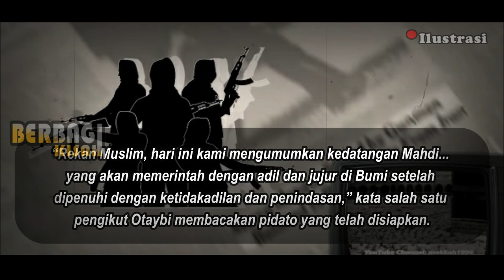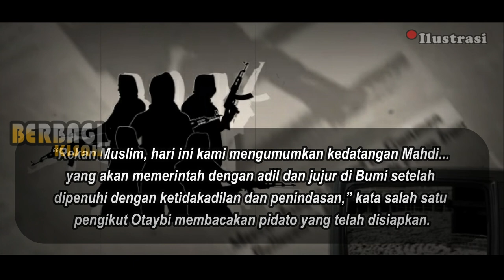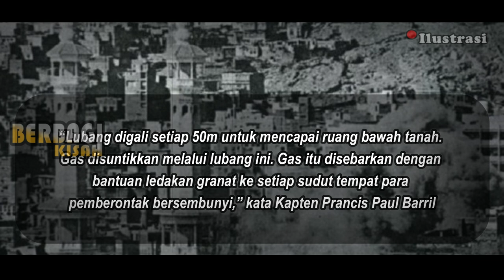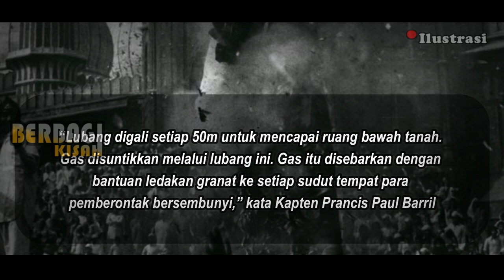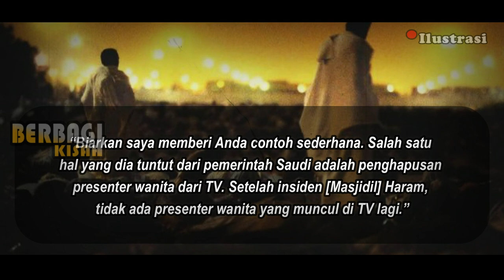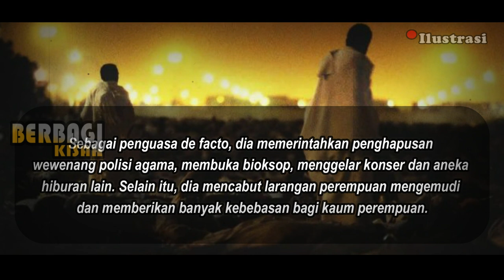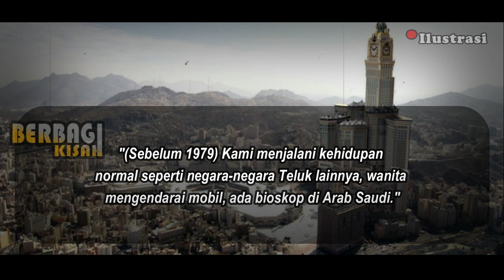KUO-D3TA MEKKAH!! Sejarah Masjidil Haram Dis-er4ng Kelompok T^3r-or1s yang Gegerkan Arab Saudi 1979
Masjidil Haram, tempat yang sakral bagi umat Islam ini dahulu pernah menjadi saksi atas peristiwa b3rd4- rah.  Pada 20 November 1979, Masjidil Haram Mekkah ramai oleh orang-orang yang menunaikan ibadah shalat subuh. Setelah ibadah shalat subuh selesai, sekitar 200 jamaah berjubah putih mengeluarkan senapan otomatis yang mereka selundupkan. Salah seorang anggota rombongan bersenjata, mengambil mikrofon dan mengumumkan kedatangan Imam Mahdi, sosok yang diyakini sebagai pemimpin umat akhir zaman, benarkah lalu bagaimanakah kisahnya?

KUDETA MEKKAH!! Sejarah Masjidil Haram Diserang Kelompok T^eroris yang Gegerkan Arab Saudi 1979